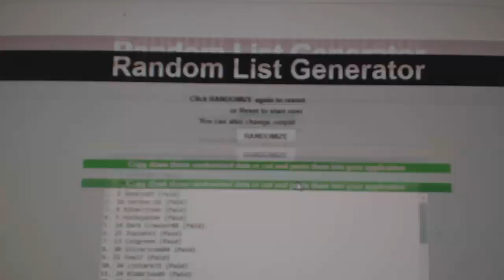Team Randoms - C&C 7902